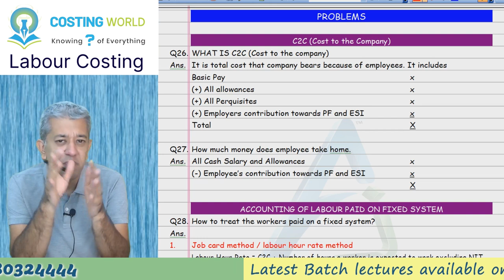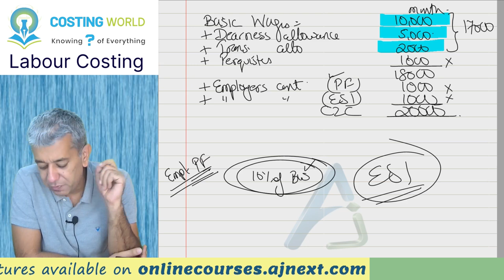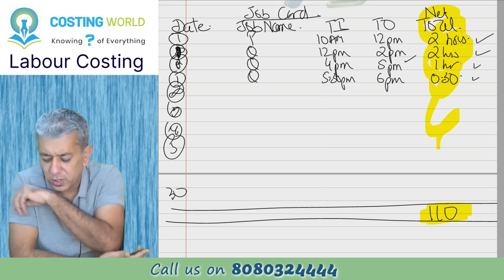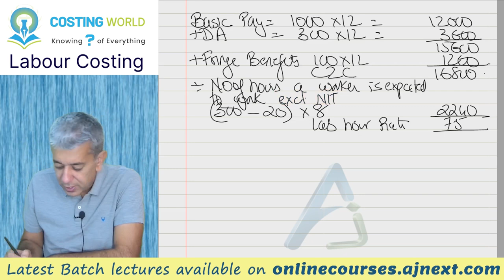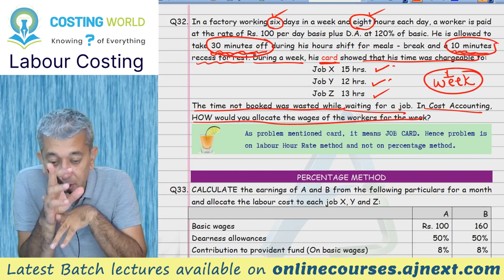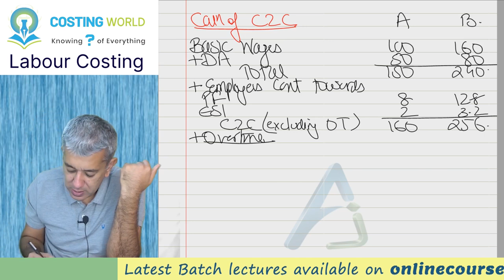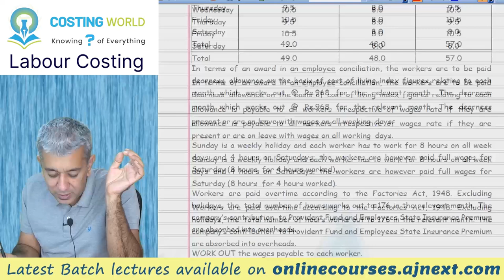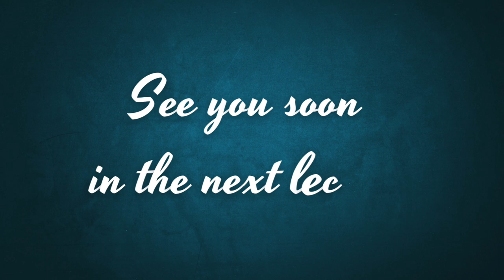CA INTER || Costing (CMA) || Labour Costing || Lecture 6 || Q25 to Q34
We enter into the last phase of this chapter. We have done piece rate and time basis system but there are cases where workers are paid on a fixed system. In such a case, we should know something called as C2C (cost to the company) and allocation of C2C. This is what we will do in this part. The concepts of provident and ESI will also be discussed. Towards the end, we will touch on the concept of overtime, which we will conclude in the next lecture. Hope you enjoy it. These are the timestamps of each question.

Timelines:
Introduction 00:00:37
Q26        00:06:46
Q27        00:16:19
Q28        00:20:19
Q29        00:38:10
Q30  00:44:09
Q31    00:50:07
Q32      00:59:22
Q33  01:09:34
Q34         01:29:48